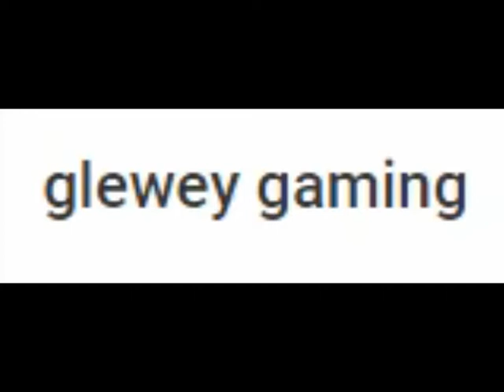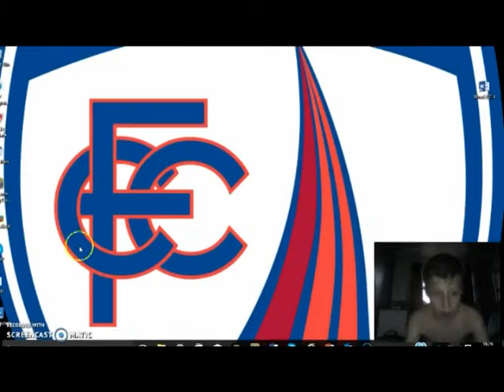MINECRAFT FISH FILLET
I also give my opinion on the recent Leafy drama.

That diss track was lit